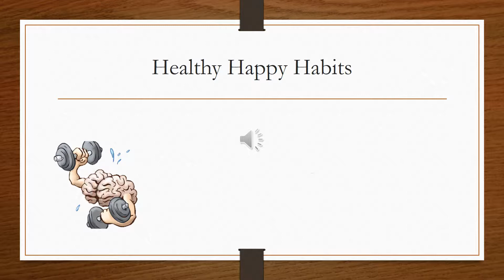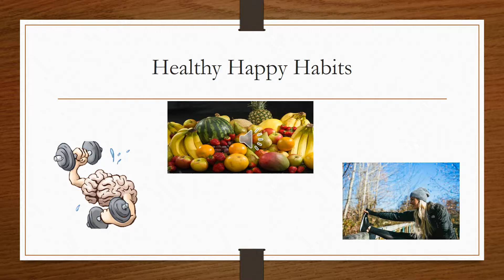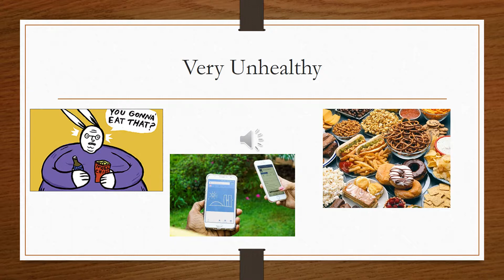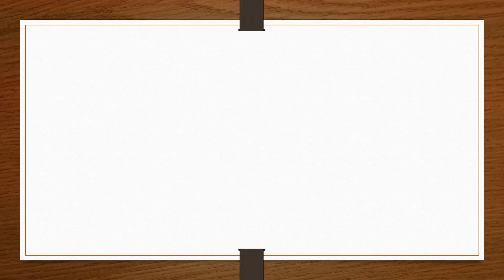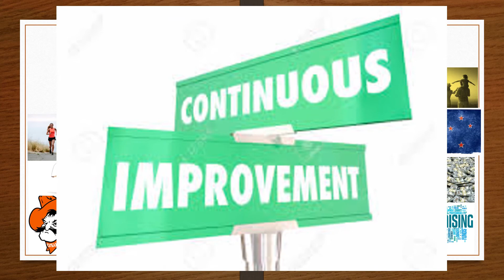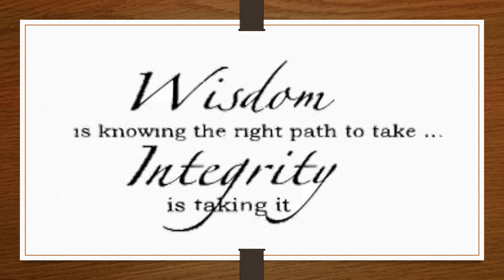7 3 Savanna Anderson